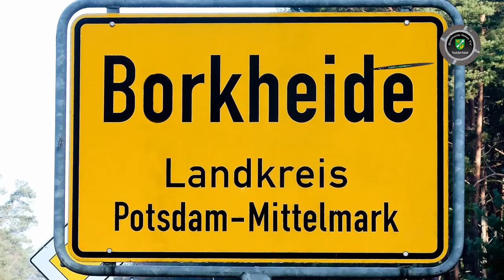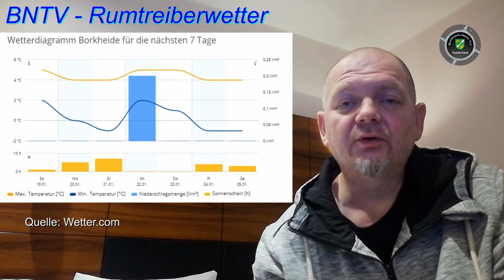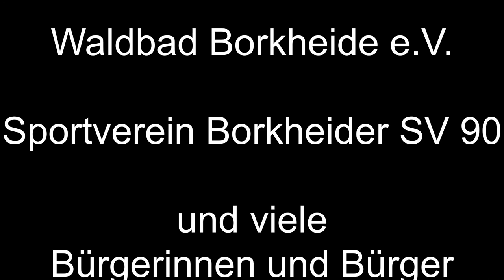Ruhiger Januar in Borkheide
Informationen der Woche aus Borkheide:
 diesmal kurz und knapp, AG Grün tagt; Straßenbau zwischen Klaistow und Glindow; BSV Mannschaften im Hallenfussball und Matze treibt sich rum. Allen eine schöne Woche wünscht das Team von BNTV